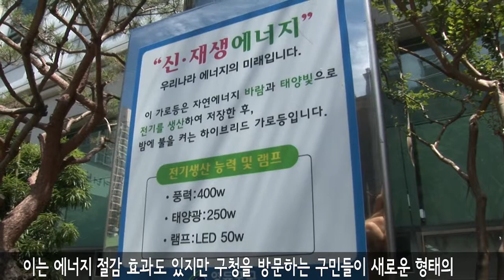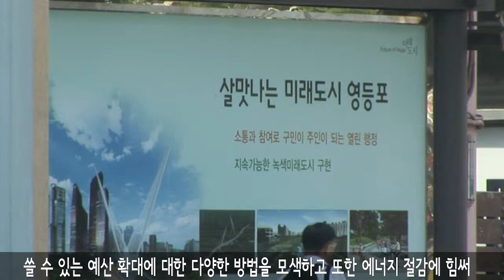20140801 영등포구 영등포구, 청사 내 하이브리드 가로등 설치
영등포구, 청사 내 하이브리드 가로등 설치